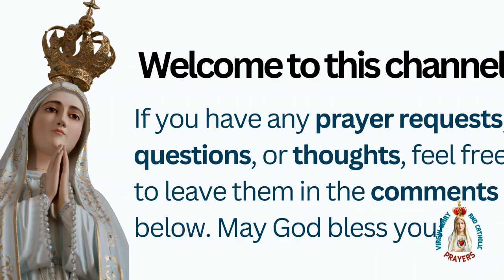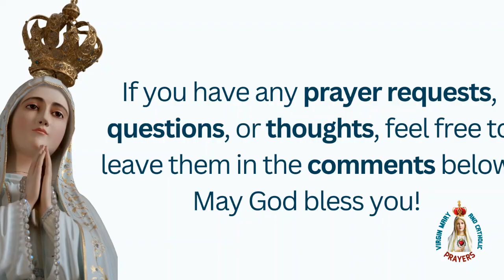The Miracle Worker of Lebanon: The Life and Devotion of St. Charbel Makhlouf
Discover the inspiring life of St. Charbel Makhlouf, known as 'The Miracle Worker of Lebanon.' Explore his deep devotion, miraculous deeds, and the profound legacy he left through a life of prayer and solitude.